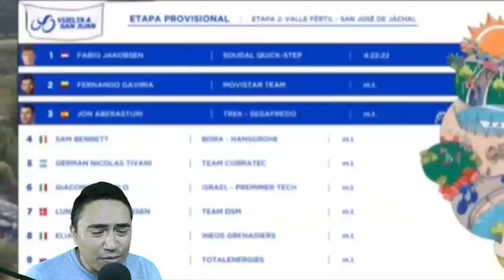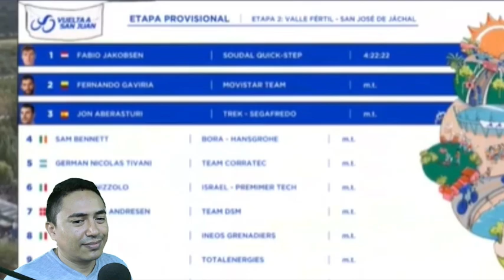Fabio Jakobsen In Interview After Winning Stage 2 Vuelta A San Juan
The Words Of Fabio Jakobsen After Winning Stage 2 To The Sprint